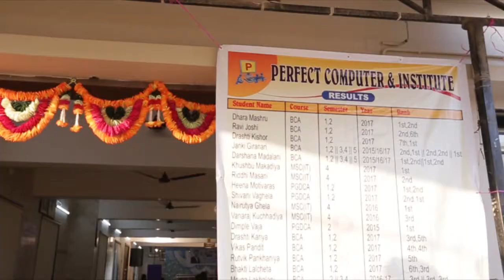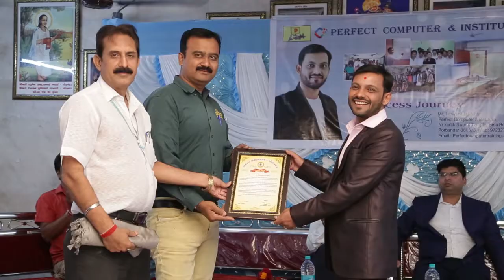perfect computer institute 5 years celebration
perfectevents,perfect5years,perfectcomputerinstitute,perfect awards celebrations.